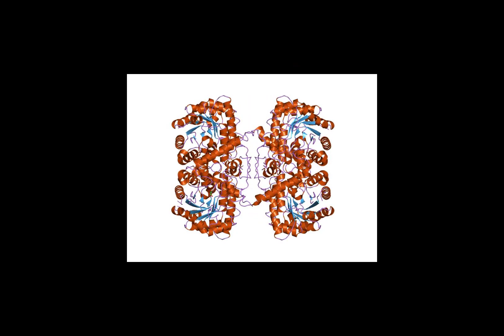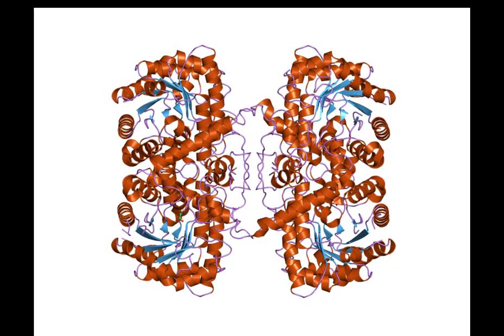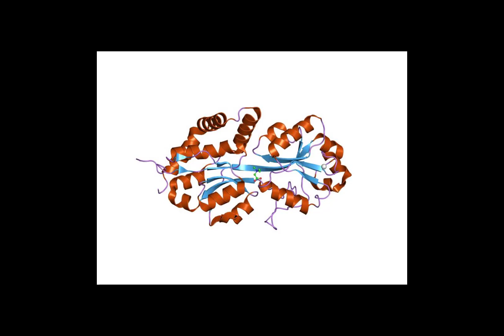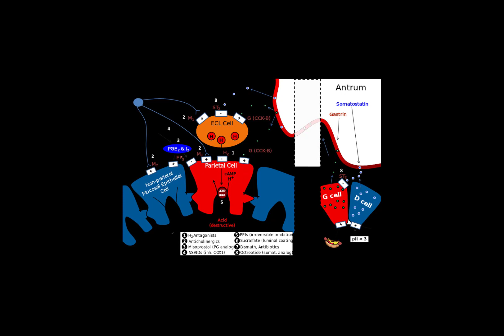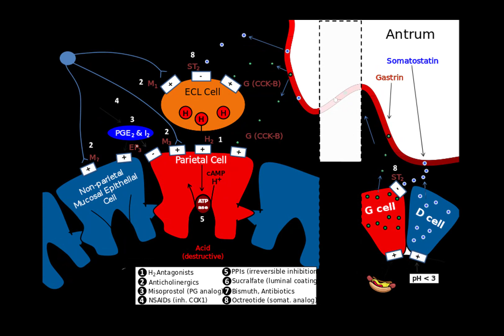The Cure for Acid Reflux, Heartburn and Bloating That No Doctor Thinks to Prescribe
Ever get a consuming inclination in the wake of eating a dinner? You might experience the ill effects of heartburn. Many individuals expel indigestion as a unimportant inconvenience that you can dispose of utilizing an acid neutralizer. Yet, this is the WRONG method to consider it. Heartburn is one of the body's notice flags that something might be out of order. In this article, we'll take you through the significance of stomach corrosive and how to test and keep up your stomach's corrosive levels.

What does Stomach corrosive do?.

Stomach corrosive guides in your assimilation. Processing is the separating of nourishment into atoms that can be assimilated or expelled from the body. These particles are utilized as a part of the development of new cells and in the making of vitality.

Despite the fact that your teeth and different parts of your body help, your stomach corrosive does the majority of the work in the stomach related process. Stomach corrosive is made principally out of hydrochloric corrosive and pepsin. This corrosive is created by the parietal cells in your stomach.

Hydrochloric corrosive is the essential corrosive in the stomach related process. It separates germs and microscopic organisms in charge of contaminations. It likewise assumes a noteworthy part in the retention of key minerals like magnesium, sodium, and iron. Having an insufficiency in any of these will prompt genuine entanglements!

Pepsin is a catalyst which separates proteins. It is initiated by hydrochloric corrosive. Obviously, stomach corrosive is fundamental for the prosperity of your body.

When we encounter heartburn, we ordinarily connect it with abnormal amounts of stomach corrosive. The answer for stomach issues like indigestion is generally a stomach settling agent which attempts to kill stomach corrosive. This might be the wrong approach! A current report distributed in the Journal of the American Medical Association found a connection between proton-pump restraining acid neutralizers and dementia. As disturbing as this seems to be, many specialists will in any case prescribe stomach settling agents.

The Problem with Low Stomach Acid:.

The issue is that stomach settling agents treat hyperacidity. Be that as it may, indigestion can be caused by an absence of stomach corrosive as well. This absence of stomach corrosive is otherwise called "hypochlorhydria". At the point when the stomach doesn't have enough corrosive, sustenance will sit in the stomach and age. The maturation of sustenance brings about gas. The getting away gas influences the throat and prompts acid reflux.

*Overeating and eating too rapidly.

*Long-term pressure.

*Drinking liquor and carbonated refreshments.

*Eating an excess of protein (particularly from red meat), dairy, greasy nourishments and refined sustenances.

*Smoking influences many parts of your stomach related framework. It backs off the recuperating procedure of the stomach's coating.

When somebody with low levels of stomach corrosive takes an acid neutralizer, they are disposing of their stomach related and protective forces.

In the event that sustenance isn't separated satisfactorily you keep the body from numerous fundamental supplements. This prompts a debilitated safe framework which definitely causes a wide range of infections. It's not an exaggeration to state that your gut is a standout amongst the most vital portals to your wellbeing.

The stomach corrosive is one of the body's first lines of resistance against destructive infections and microbes. One microorganisms, H. Pylori is ordinarily demolished by the stomach corrosive. When you experience the ill effects of low stomach corrosive, H. Pylori flourishes and causes ulcers.

There are numerous side effects related with hypochlorhydria. These range from indigestion, swelling, stoppage, and acid reflux. Simply taking a gander at these indications, the reason can be any number of things beside a low stomach corrosive. This is the reason testing for low stomach corrosive is essential.

Here's one of the basic ways you can test your stomach corrosive levels at home yourself.

Betaine HCL;.

Betaine HCL is a characteristic synthetic substance got from beets which upgrades stomach acids. Research has discovered that the stomach's levels of hydrocholic corrosive falls with age after the age of 21. Betaine has been prescribed by the two naturopaths and restorative specialists to adjust for hypochlorhydria.

Beside adjusting your stomach acids, betaine may help skin inflammation, gallstones, candida, and thyroid capacity.

The Test:.

This at home test is a basic and viable method for seeing whether you have a low stomach corrosive.